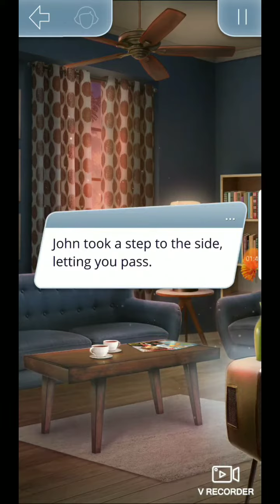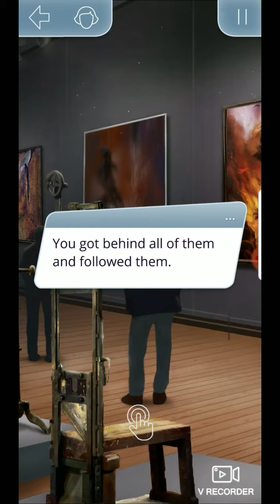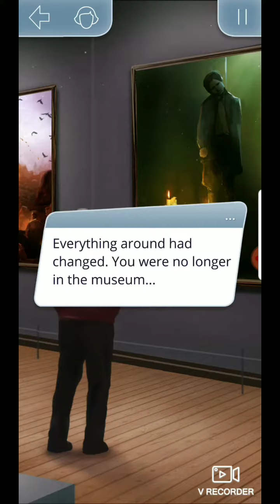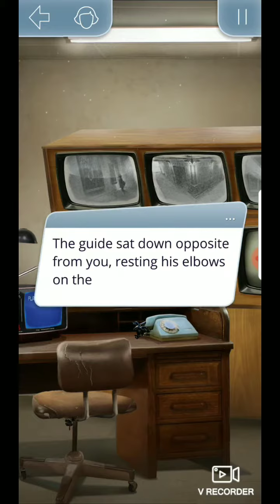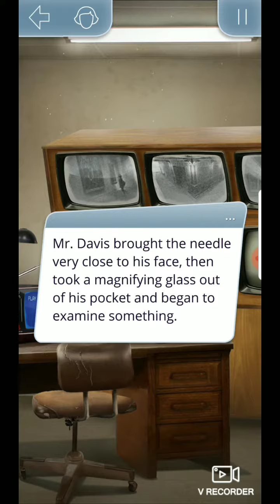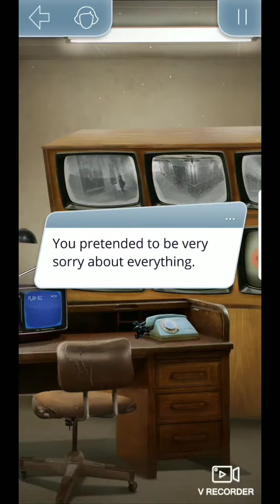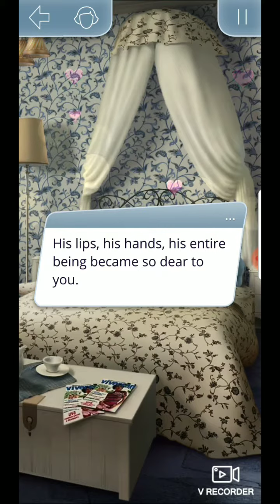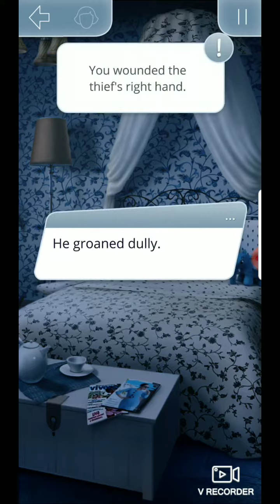Shadows of Saintfour Season 2 Episode 4 **Michael **